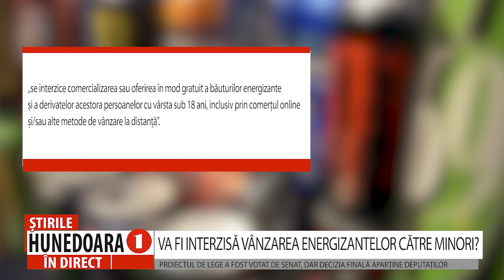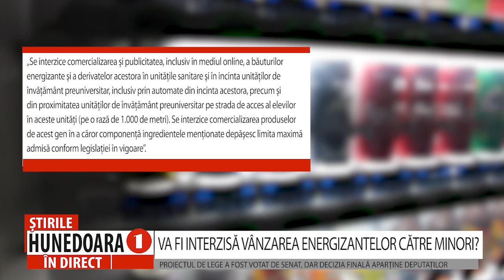VA FI INTERZISĂ VÂNZAREA ENERGIZANTELOR CĂTRE MINORI?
PROIECTUL DE LEGE A FOST VOTAT DE SENAT, DAR DECIZIA FINALĂ APARȚINE DEPUTAȚILOR
     Potrivit Institutului Naţional de Sănătate Publică, fenomenul consumului de băuturi energizante a luat amploare, în special în rândul copiilor şi adolescenţilor.Astfel, 30% dintre adulţi, 68% dintre adolescenţi şi deja 18% dintre copii cu vârsta sub 10 ani consumă diverse tipuri de băuturi energizante. Zilele trecute, plenul Senatului a adoptat un proiect de lege care vizează stabilirea unor măsuri de prevenire şi combatere a efectelor consumului de băuturi energizante în rândul populației, în special al minorilor.